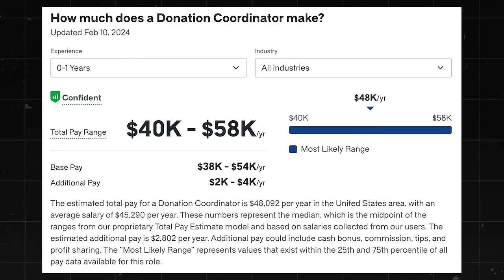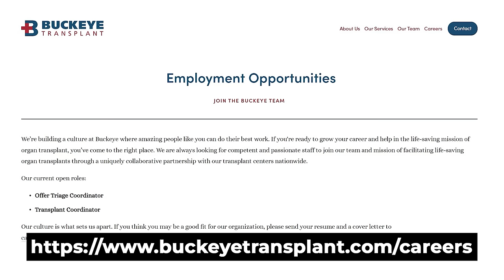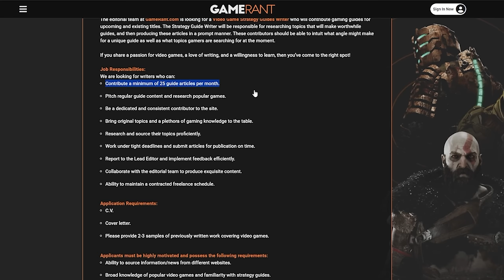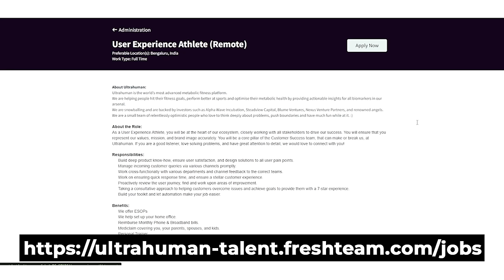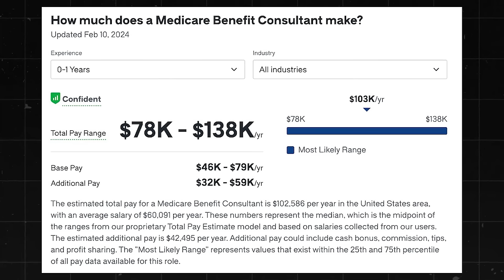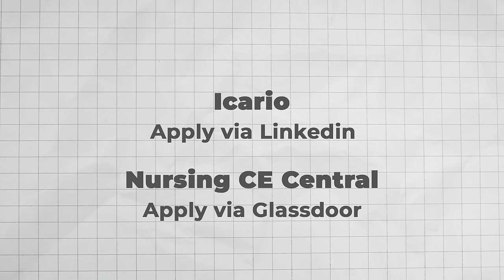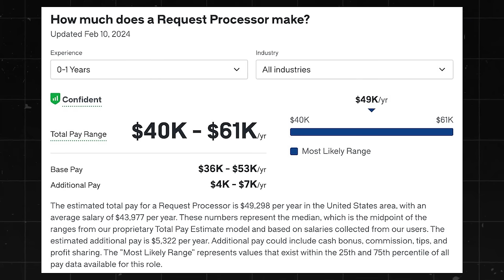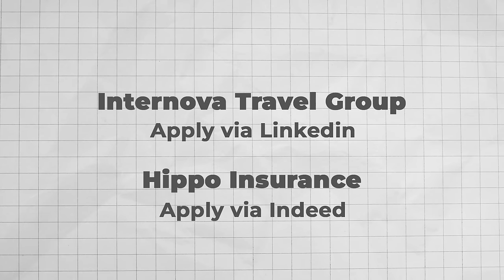9 LEGIT Remote Work From Home Jobs (Flexible Schedule/Overnight)